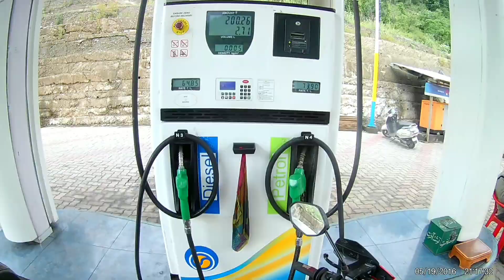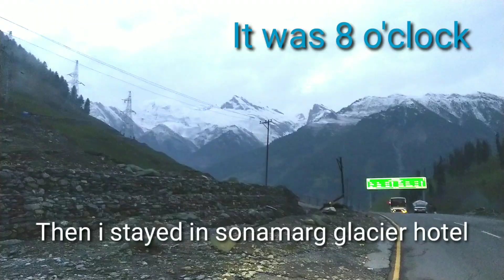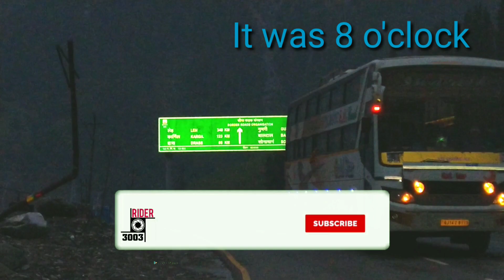ladakh ride(solo) udhampur to sonmarg- 12th june,2019